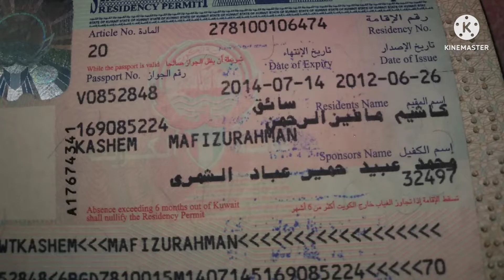ম্যানপাওয়ার কার্ড করতে কি কি ডকুমেন্ট লাগে||Bmet immigration clearance card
In this video we will know Manpower Card or Immigration Clearance Card
Or if you like today's video on what documents are needed to make a Bmet Card, you must like it.